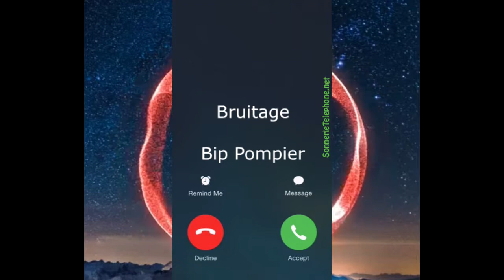Bruitage Bip Pompier mp3 gratuite pour portable - SonnerieTelephone